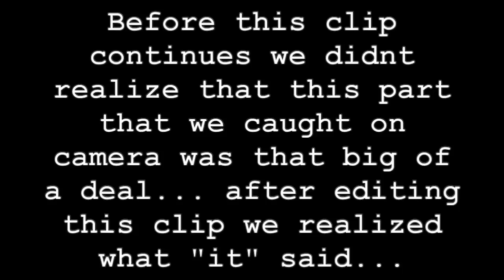Going To An Abandoned Zoo!! *We can’t believe we caught this on camera!!*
Hey guys !! How are you guys !! This video is definitely one of our favorite vlogs !! We love you guys and your constant support so much !! I can’t believe we actually heard this it definitely creeped us out. Give us more places to go visit if you guys liked this video !! Love you guys!!❤️